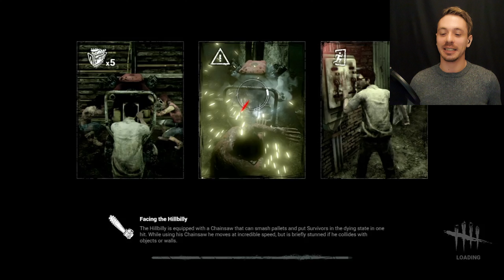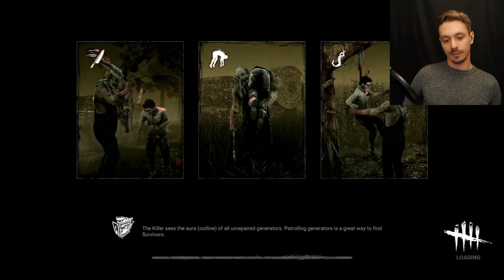Dead by Daylight - Death Becomes Us! | #1 - Retro8T4 (Collaboration)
Welcome to Dead by Daylight... Survive or Die... or Kill Them ALL!!!  Join the crew as we figure out just how to play this game.

Who will survive and who will Die?